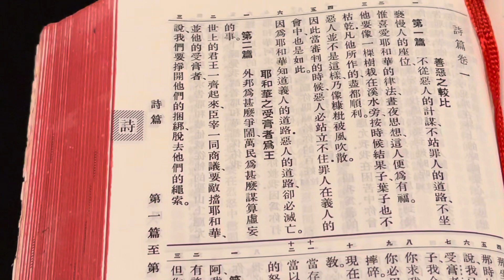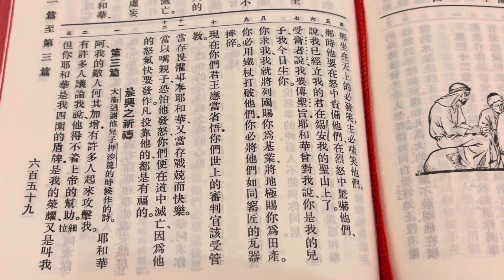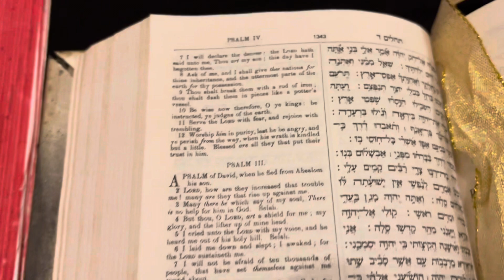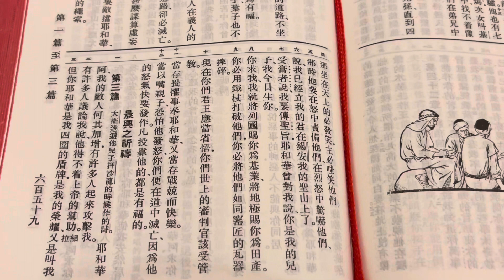牧師靈修和你詩：審判官要被管教（詩二10）